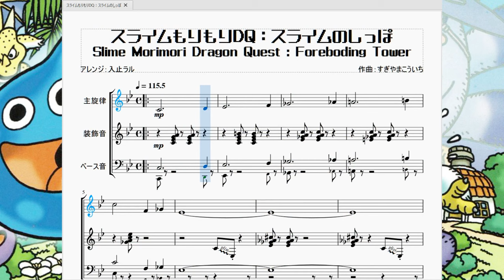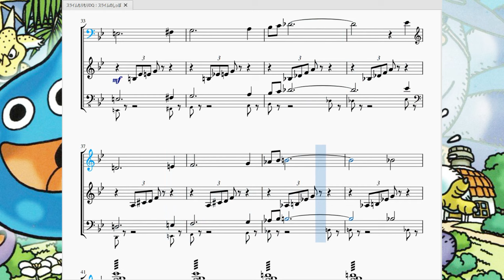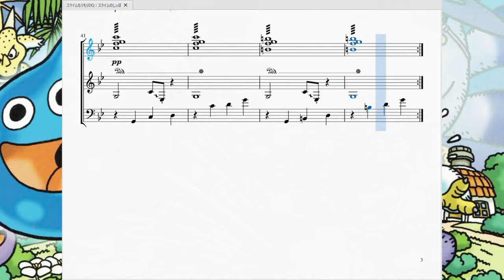スライムもりもりDQ：スライムのしっぽ Slime Morimori DQ：Foreboding Tower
今回は「スライムもりもりドラゴンクエスト　衝撃のしっぽ団」より、最終ステージ「スライムのしっぽ」で流れる曲を再現させて頂きました。

　主人公スラリンの住むスーランの町は、遠目から見るとスライムの形にそっくりなスラバッカ島に居を構えているのですが、ストーリー上であれやこれやした結果そのスラバッカ島にまるで尻尾のような半島が出現し、しかもそこに遺跡があり、しかもそこにしっぽ団の全勢力が集結しているという魔境になりました。そんな場所なだけに曲もかなり本気で和音と不協和音の境を攻めた曲になっています。

　すぎやまこういち氏の作る曲にはドミソやレファラ等の３和音ではなくドファソシとかミファラドみたいな複雑な４和音を多用しているのですが、この曲は特に多用していました。また、この曲もしっぽ団がかかわっているという事でスキャット音が入っているのですが、とりあえずピアノの音でできるだけ再現してみました。プレイした事のある方は、楽譜の上から奏でられる「ｱｫ！」や「ﾌﾝ! ﾊｯ!」みたいな声を幻聴して頂ければ幸いです。